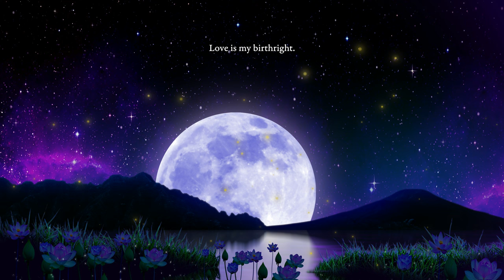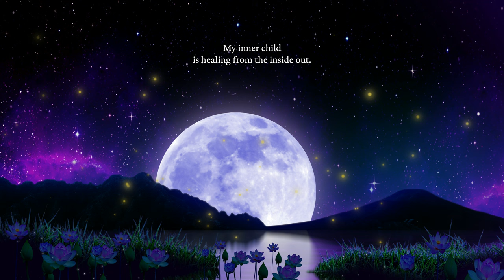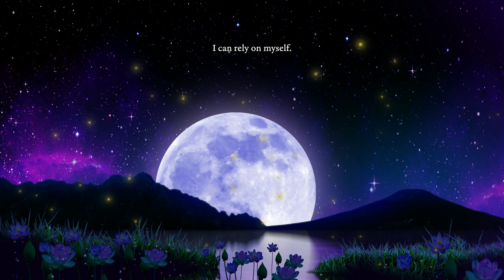How to Heal Your Inner Child and Love Them Again | Based on the Teachings of Louise Hay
Heal your relationship with your Inner child with this combination of meditation and powerful life-changing affirmations based on the phenomenal teachings from Louise Hay.

 By understanding your inner child, you can overcome obstacles and learn to love yourself again. Many of us have buried our inner child due to life's challenges and pain. As a result, we've lost touch with our authentic selves. This video will help you to reconnect with your inner child and to love them again. By learning about the Inner Child and its unique wisdom, you'll be able to overcome life's challenges and reach your goals!

Affirmations are inspirational, positive statements you say or think about yourself.  Saying daily affirmations helps reprogram our negative self-talk so we can manifest more positive thinking, feeling, and experiences in our lives.  Use these powerful affirmations by Reflective Transformation to enhance your life today!

With Loving-Kindness,
Sam

☀Timestamps☀
0:00 Meditation
8:29  Affirmations
19:50 Outro

affirmations for self esteem and confidence
affirmations to boost self esteem
affirmations for inner child healing
healing your inner child
loving your inner child
inner child work
heal from childhood trauma, louise hay affirmations